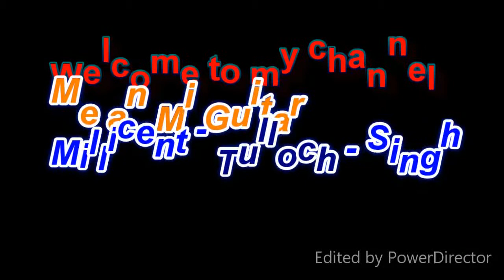Its Mango Time In Jamaica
Jamaica is so blessed to have so many different types of mangoes.
I think that we have some of the sweetest mangoes any where in the world.
It is quite amazing to see how times and seasons have changed.
Once upon a time ,we only had mangoes at a certain time of the year,
this is what we would refer to as ' Mango Time'
Today, it seems as though we have mangoes right throughout the year .especially some types.
Any way, during this mango season, enjoy .
Make your mango jams, mango jellies ,mango juice, mango chutney,
mango nectar or just simply eat your mangoes; after all they are so tasty and full of vitamins and other nutrients.